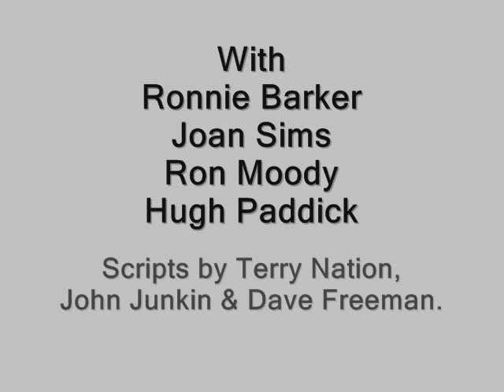Elsie & Doris Waters - Floggit's S01E02: Tree Problems (24/08/1956)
Floggits ran for three series in 1957, 1958 and 1959, with a Christmas Special between Series 2 & 3. Gert & Daisy inherit a General Store in the country from a relative and head down to run it in this BBC Light Programme sitcom. Many familiar names starred alongside them in this series including Ronnie Barker, Joan Sims, Ron Moody and Hugh Paddick. Scripts were by Terry Nation, John Junkin & Dave Freeman.

Unfortunately, only four episodes from Series 1 (Episodes 1, 2, 12, and 16) are known to still exist which are all featured here in my Channel.

Gert and Daisy were the two characters of a British female comedy act who are particularly remembered for their contribution to film and radio entertainment during World War II. They were stalwarts of the BBC radio variety programme Workers' Playtime, where they would talk about anything and everything, but especially their fictional husbands: Bert and Wally. In the 50s they had their own radio series for Gert & Daisy called Floggits.

The characters of Gert and Daisy were played by Florence Elsie Waters (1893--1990) and Doris Waters (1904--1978), who were sisters of Horace John Waters (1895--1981), better known as Jack Warner of Dixon of Dock Green fame. Elsie and Doris were awarded OBEs in the King's Birthday Honours List in 1946.

They appeared in three films together Gert and Daisy's Weekend (1942), Gert and Daisy Clean Up (1942) and It's in the Bag (1944), which were all made by Butcher's Film Service. In 1959 they appeared in a television series Gert and Daisy which aired on ITV.